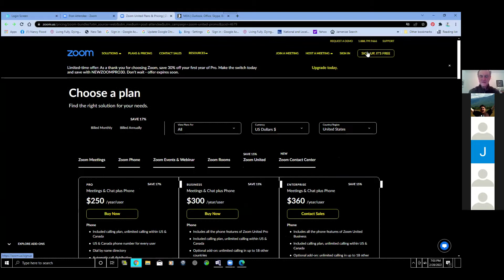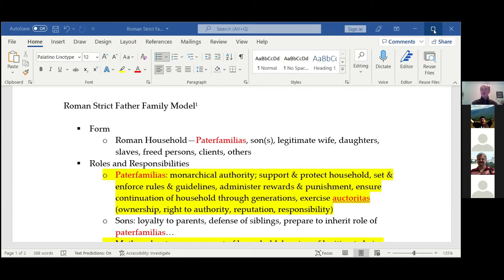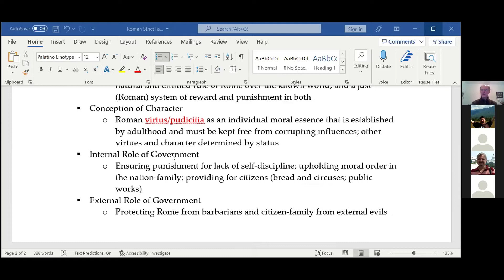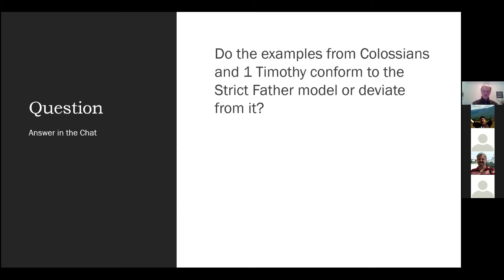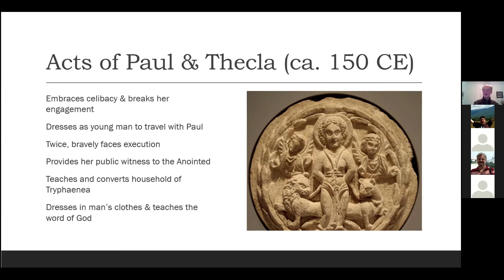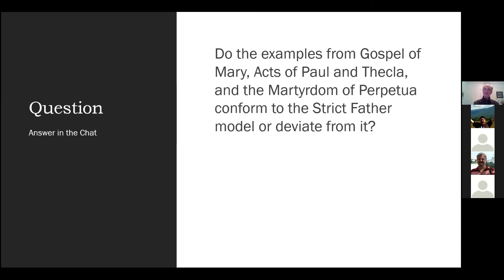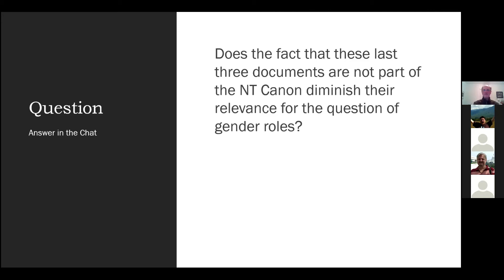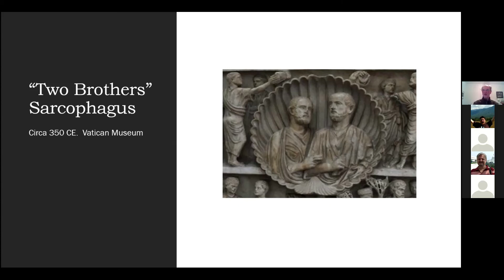Feb. 28, 2022 — AJBC Book Study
"After Jesus, Before Christianity" book study with Dr. Perry Kea, session three of five.